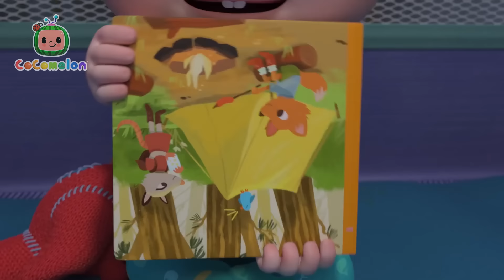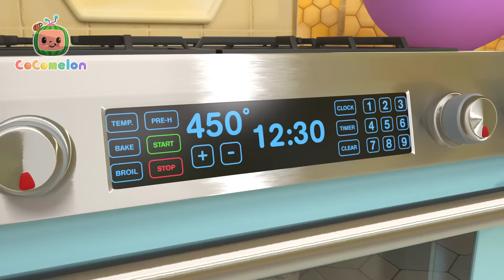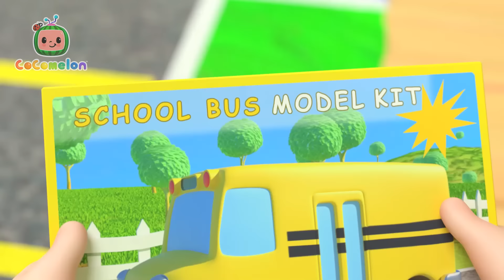Ja Ja Sovetid | Vuggesanger for Babyer | CoComelon Norsk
Tidspunkter:

00:00 Ja Ja Sovetid
03:33 Pizzasang
06:25 Vaske hender
09:34 Klassens kjæledyr
12:02 Melketannsang
14:44 Dyredansesangen
17:35 Skidda meg ring
20:02 Vær så snill og takk
23:05 Bilfargesangen
27:18 Strandsang
29:56 Jon Jakob Bingelheimer Schmidt
32:40 Ti søte ender
35:17 Strekk mot sky sangen
37:37 Bingo
40:18 Lattersang
42:23 Basketballsang
45:14 Tusen takk
48:00 Hjelpesang
50:51 Et artig fjes
53:39 Til legen
55:59 Togsangen
58:34 Taekwondo sang